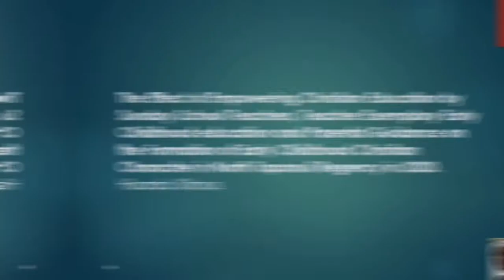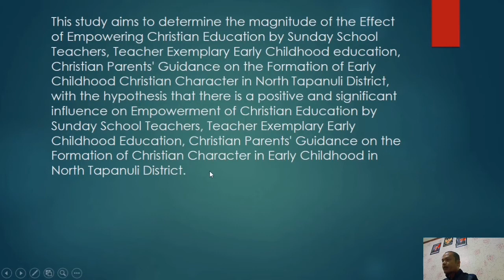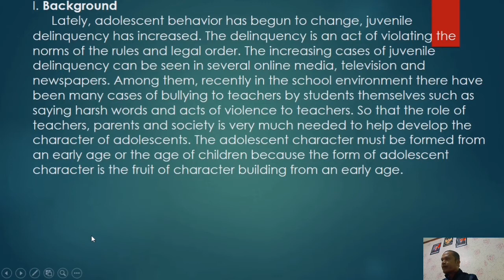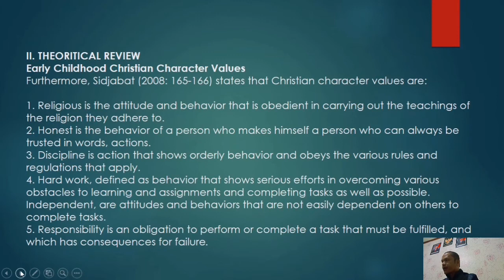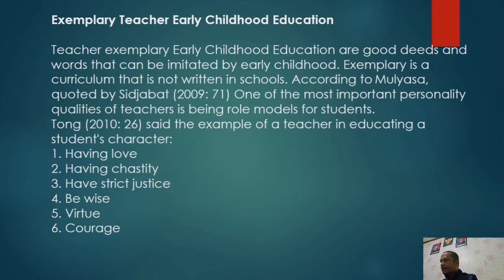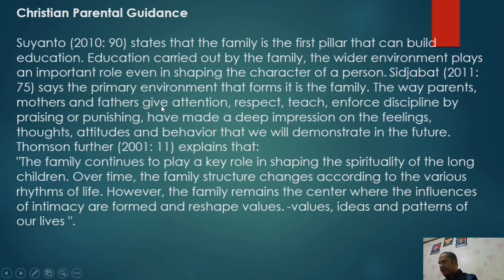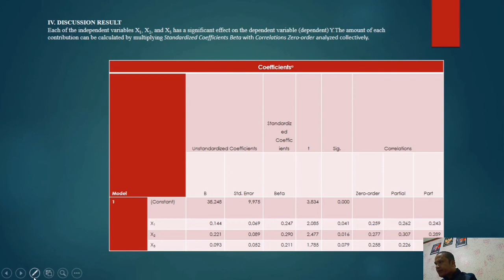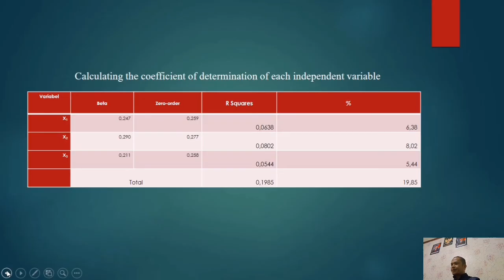The Effect of Empowering Christian Education by Sunday School Teachers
Author: Hisardo Sitorus

Abstract: This study aims to determine the magnitude of the Effect of Empowering Christian Education by Sunday School Teachers, Teacher Exemplary Early Childhood education, Christian Parents' Guidance on the Formation of Early Childhood Christian Character in NorthTapanuli District, with the hypothesis that there is a positive and significant influence on Empowerment of Christian Education by Sunday School Teachers, Teacher Exemplary Early Childhood Education, Christian Parents' Guidance on the Formation of Christian Character in Early Childhood in North Tapanuli District. This study uses a descriptive inferential quantitative approach to the teacher population Early Childhood Education totaled 315 people and a sample of 63 people who were assigned randomly. The data collection instrument used a closed questionnaire of 87 items which the researcher compiled based on the indicators of each variable. The results of data analysis through the determination coefficient test of variable X1 was 6.38%, X2 was 8.02%, X3 was 5.44% to Y. The coefficient of determination X1, X2 X3 was 19.85%. The significance value of X1 to Y is 0.041 less than 0.05 and thitung 2.090 greater than ttabel 1.999. The significance value of X2 to Y is 0.028 less than 0.05 and thitung 2.250 greater than ttabel 1.999 The significance value of X3 to Y is 0.041 less than 0.05 and thitung 2.086 greater than greater than ttabel 1.999 and the Fhitung value is 4.870 greater than Ftabel value is 2.76, this proves that H0 rejected and Ha accepted means that there is a positive and significant influence of Christian Education Empowerment by Sunday School Teachers, Teacher Exemplary Early Childhood Education and Christian Parents' Guidance on the Formation of Early Childhood Christian Character in North Tapanuli District.